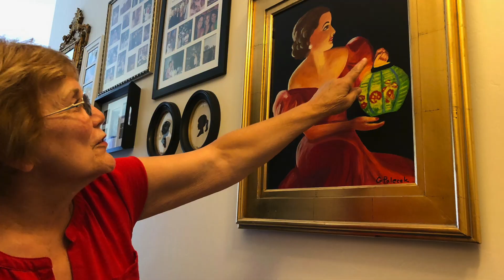Jim & Glory Palecek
A profile of two of Coronado's most wonderful artists.